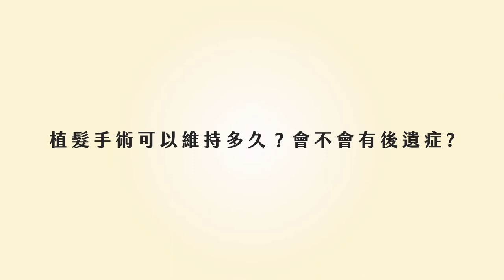植髮｜植髮手術效果可以維持多久？會不會有後遺症？ft.家醫科楊名權醫師【ME美醫誌】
植髮術前與術後有什麼該注意的事項呢？若是取得甜蜜區的頭髮，術後效果便能維持相當長的時間，若有搭配藥物則更能確保移植頭髮的穩固；而植髮本身手術風險並不高，術前需確認患者本身在藥物上的過敏問題即可，手術基本上是採局部麻醉，還請想接受植髮的患者多留心！

各節重點：
00:14 植髮後效果維持性
00:59 植髮手術風險與植髮過程說明

延伸閱讀
抽脂｜臀部抽脂雕塑莫心急 聽從醫囑防止錯誤治療 ft.整型外科王祥亞醫師【ME美醫誌】
減脂｜每個部位都能「凍」？冷凍減脂能做哪些地方？ft.整形外科謝承翰醫師【ME美醫誌】